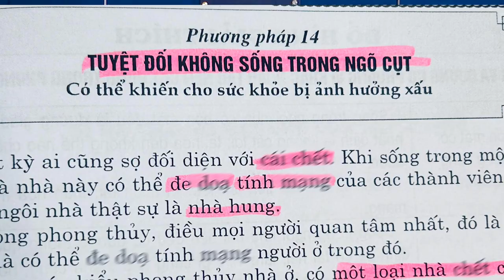Phong thuỷ nhà Hẻm cụt | Nhà ngõ cụt có phải nhà hung | Thầy Khải Toàn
Phong thuỷ nhà Hẻm cụt | Nhà ngõ cụt có phải nhà hung | Thầy Khải Toàn | Phong thủy & Thiền Định
Hẻm cụt là không lối thoát, trong phong thuỷ, nhà cuối hẻm cụt không còn con đường nào khác để ra
Trường hợp lỡ sống trong nhà cuối hẻm cụt rồi, chưa có cơ hội chuyển đi, phải làm sao để có phong thuỷ tốt